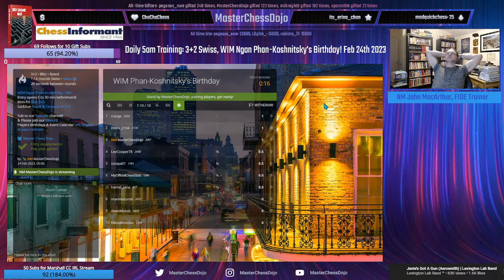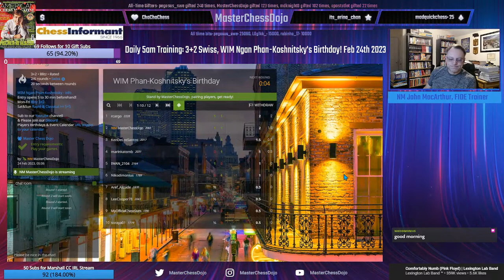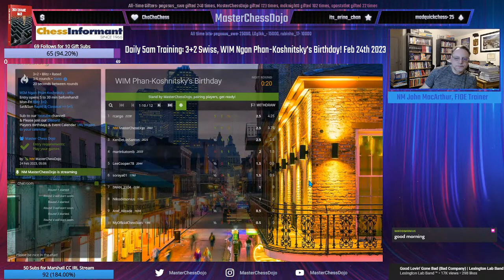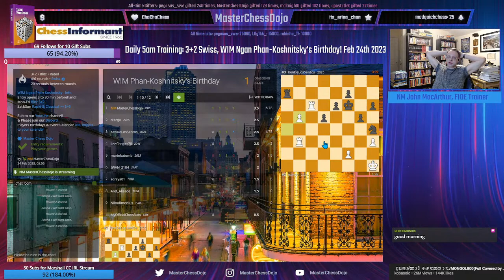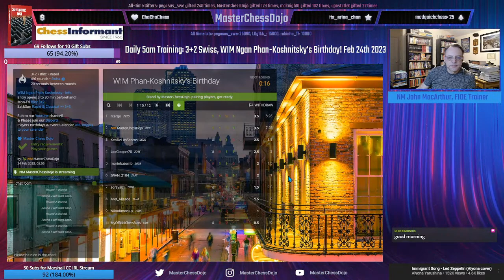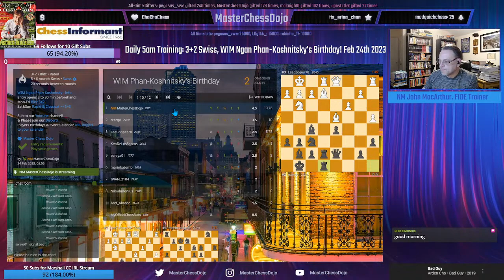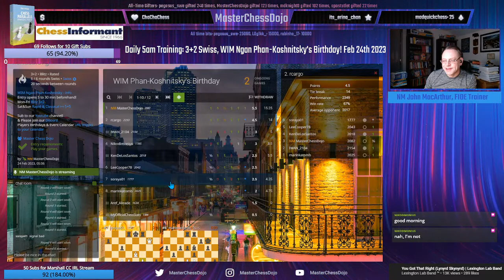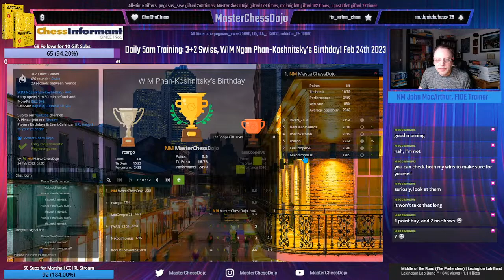Daily 5am Training: 3+2 Swiss, WIM Ngan Phan-Koshnitsky's Birthday! Feb 24th 2023